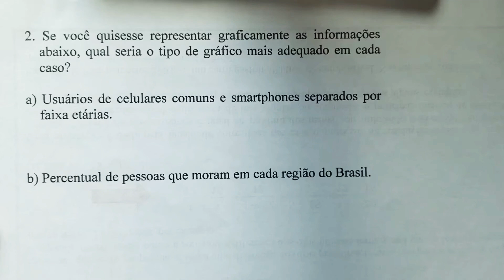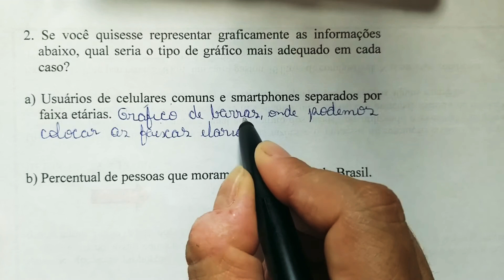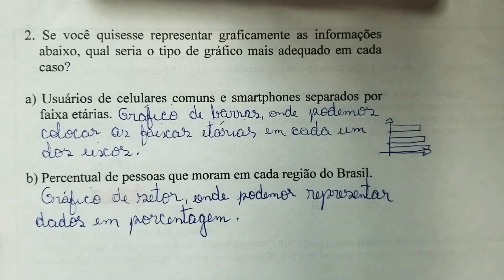Se você quisesse representar graficamente as informações abaixo, qual seria o tipo de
Nesse vídeo vamos explicar qual seria a representação do tipo de gráficos: a) Usuários de celulares e smartphones separados por faixa etária. b) Percentual de pessoas que moram em cada região do Brasil. Assista ao vídeo e aproveite a explicação! Tia Bel na área ensinando Estatística 😘😘😘